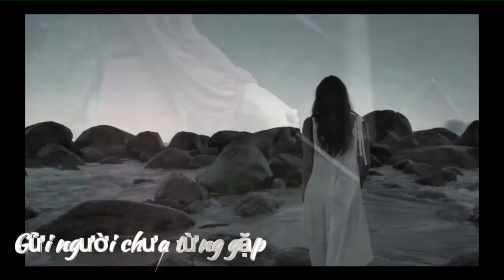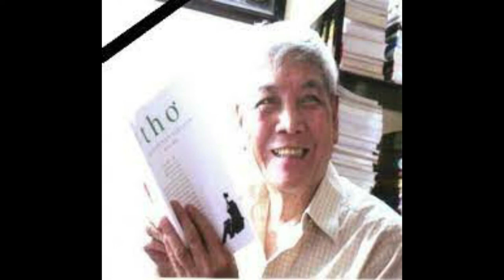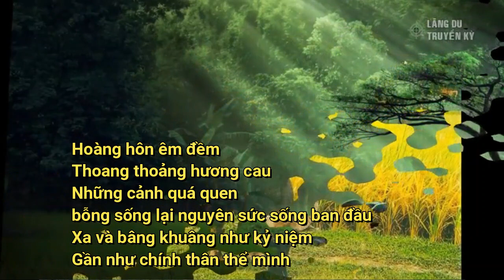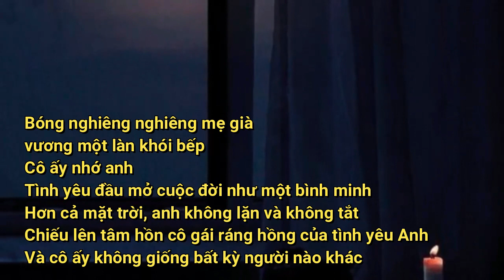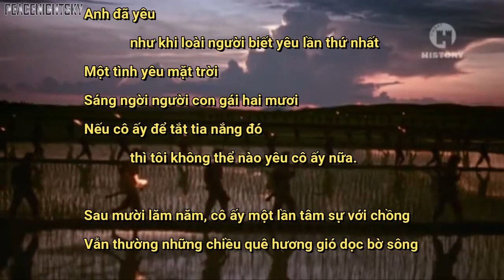QMT688 GỬI NGƯỜI TÔI THEO MÀ CHƯA TỪNG GẶP Việt Phương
Anh sống mãi trong vợ tôi như tiếng hát
Đêm nay nép vào ngực tôi cô ấy nhắc tên Anh
Và tên anh thành lời đẹp nhất...